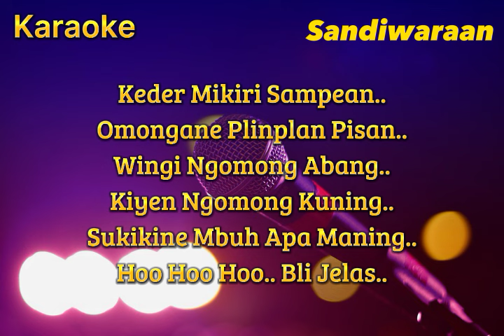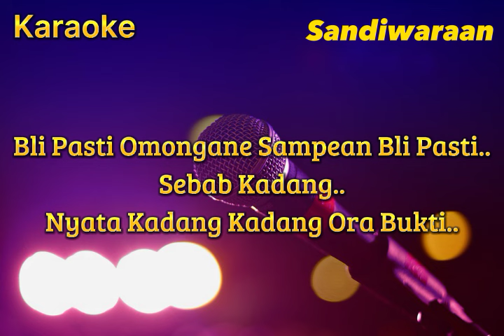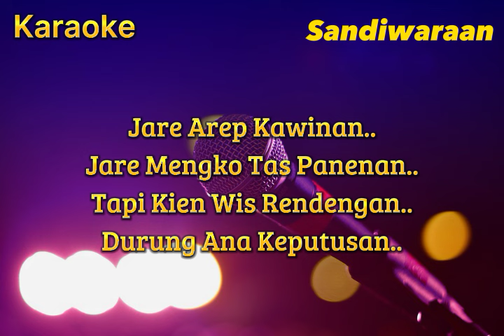Bli Jelas ( Dede S ) Karoke Musik Sandiwaraan Cover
upload setiap hari di jam 19.00 wib semoga selalu terhibur...!!!